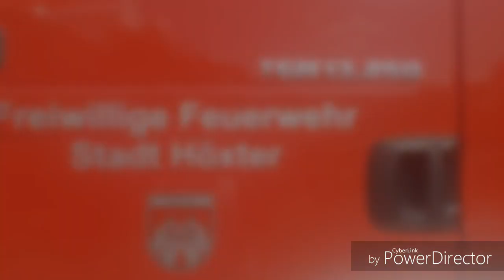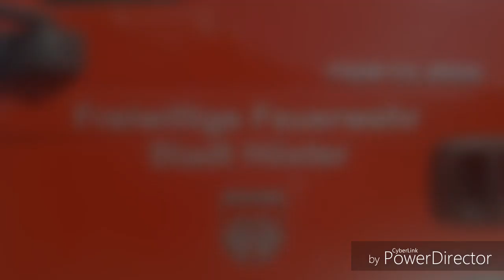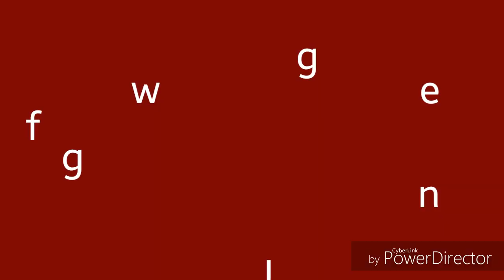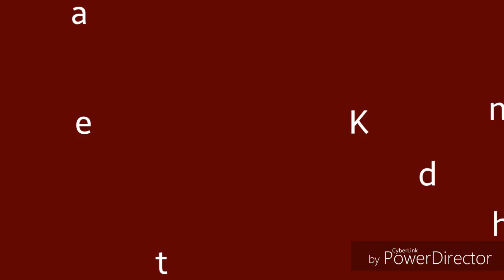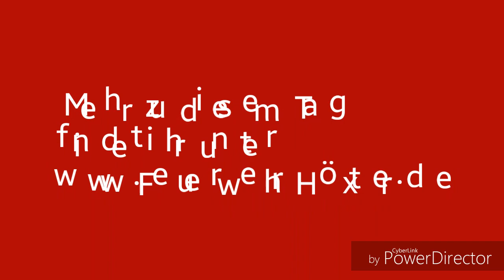TAG DER FEUERWEHR 2018 HÖXTER